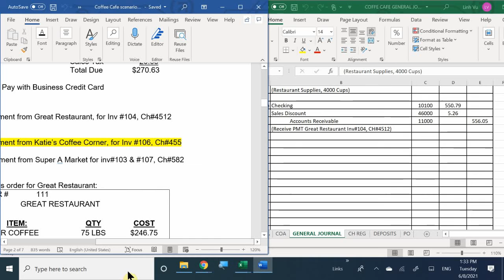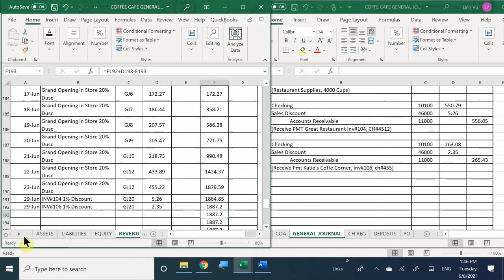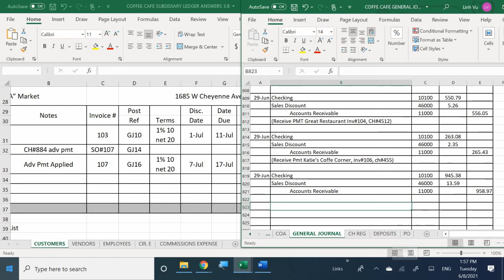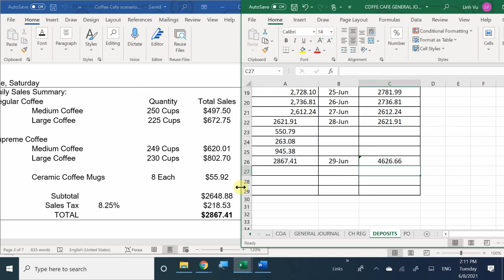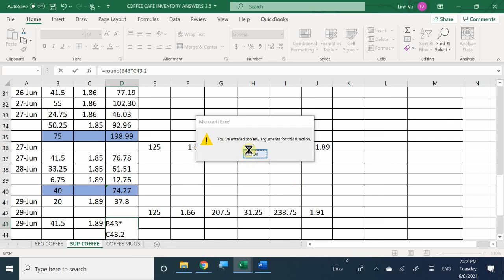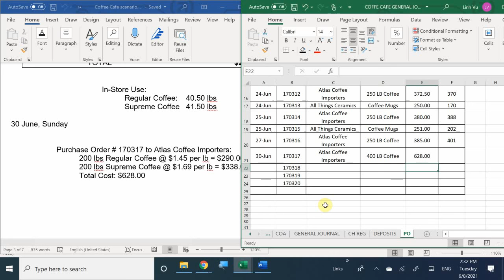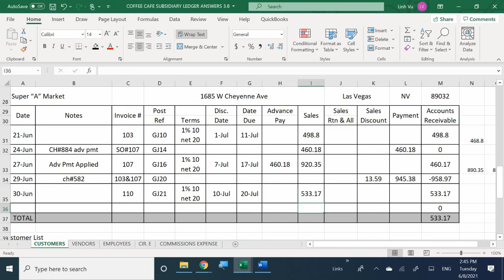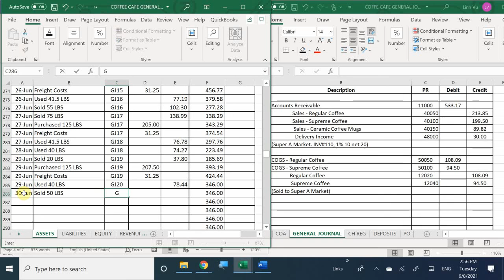PM ACCT 3.8 COFFEE CAFE W5 P3